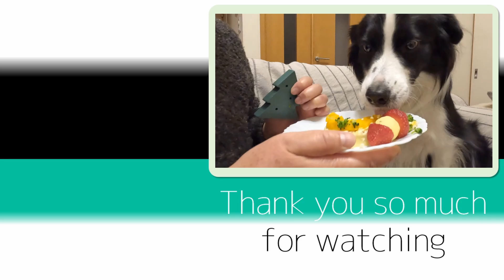Merry Christmas! (Cake and present for Toma) [Rescued Border Collie, 3rd year]●クリスマス・ボーダーコリー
This is a video of Toma, an estimated 7-year-old rescued border collie boy who was adopted from the shelter, as he eats cake and plays with presents on Christmas Eve night.

シェルターから迎え入れた推定7歳のボーダーコリー♂、保護犬「トーマ」が、クリスマスイブの夜にケーキを食べたりプレゼントで遊んだりしたときの様子の動画です。

2023年12月28日「毎日がクリスマスになることを願うボーダーコリー」
Merry Christmas! (Cake and present for Toma)